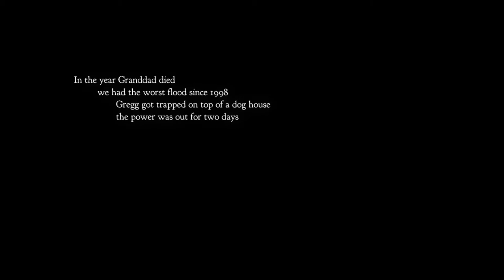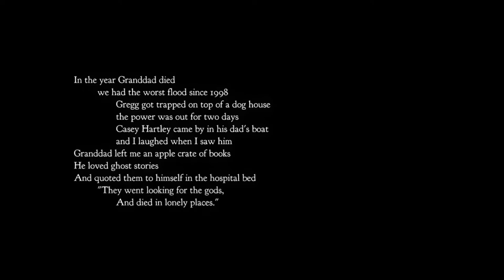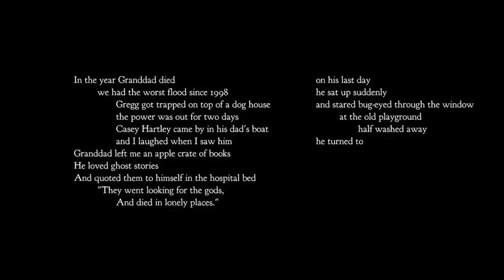Chris and James Play Night In The Woods: Part 1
After sitting on this footage for almost a year James decided to finally get around to editing it.

Editors Note: Due to some issues when recording the right and bottom of the screen are slightly cut off. I was able to fix this issue later on but the first few videos will have this problem.